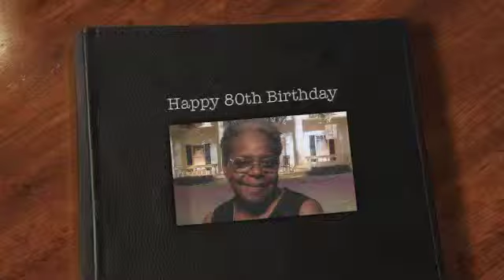Dorthy McClain Thomas' 80th B-Day Slide Show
A slide show I put together of my family for my Grandmother's 80th birthday.

The song playing is "A Song for Mama" sung by Boyz II Men, and can be purchased on iTunes or Amazon.com